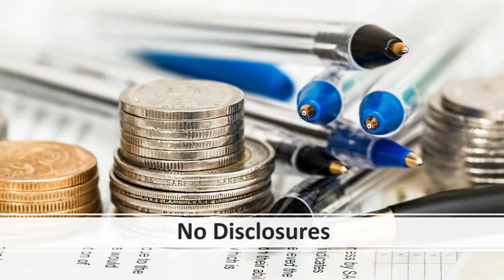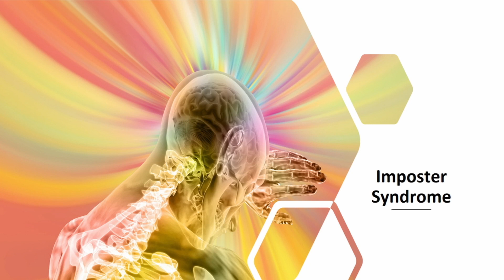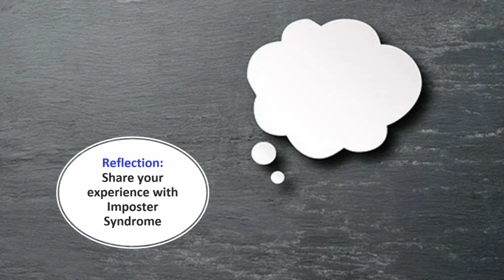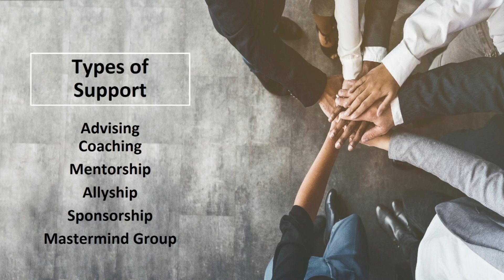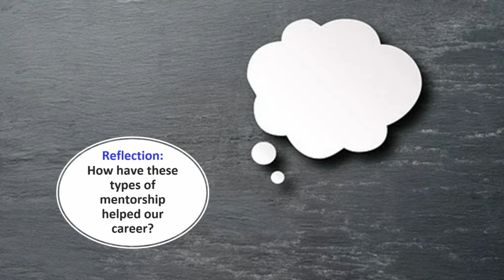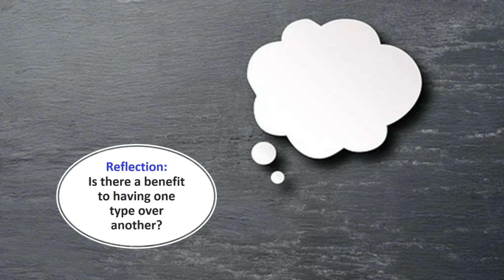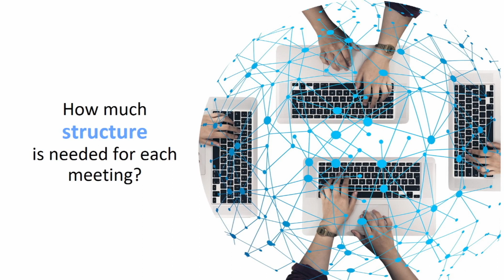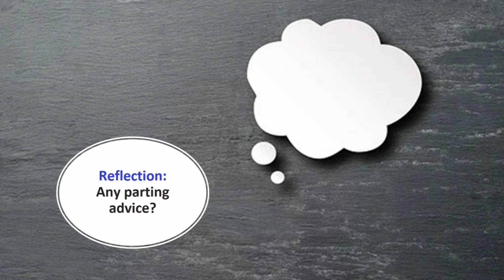Breaking the Glass Ceiling by Sending Down a Ladder (AWAEM Sponosored)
Presenter:
Sree Natesan, MD